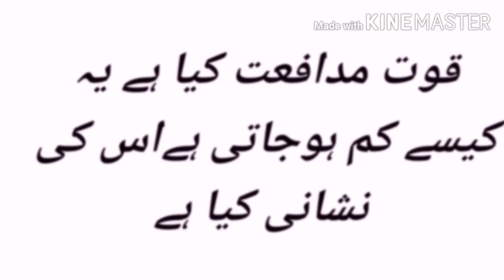قوت مدافعت کیا ہے۔کیسے کم ہوجاتی ہےاس کی نشانیاں کیا ہیں ۔